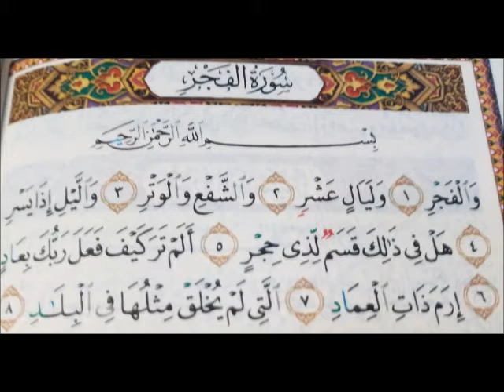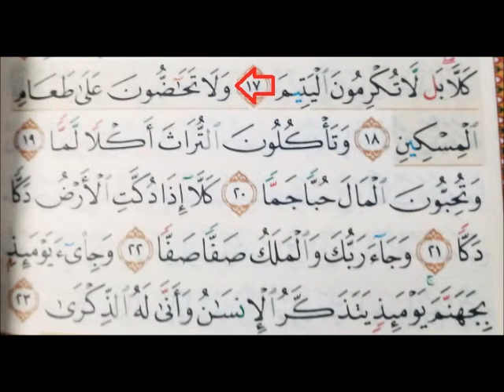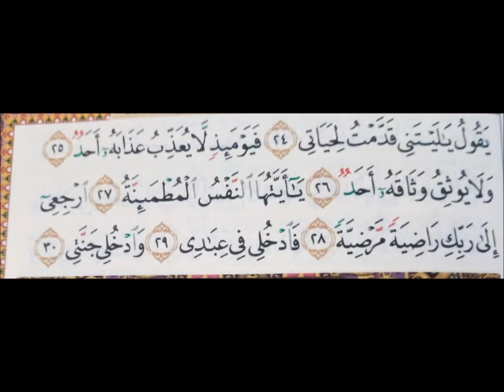AL FAJR RECITATION FROM SUDAIS WITH FULL TEXT